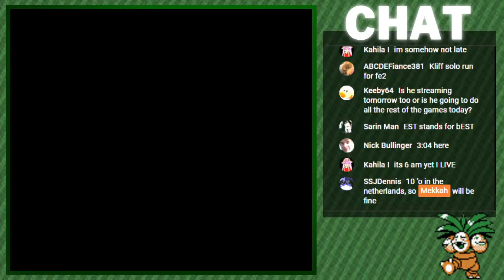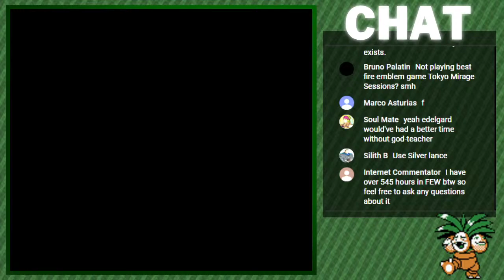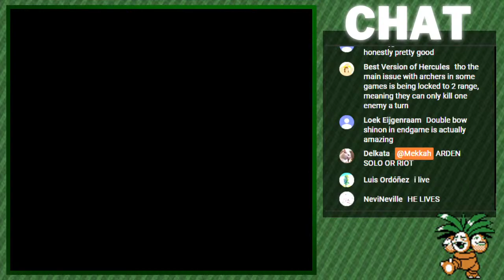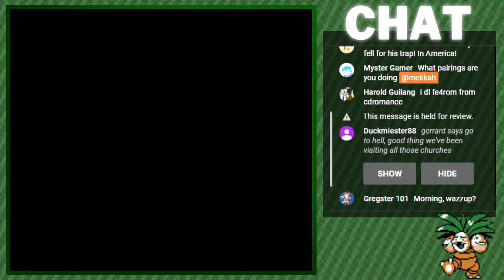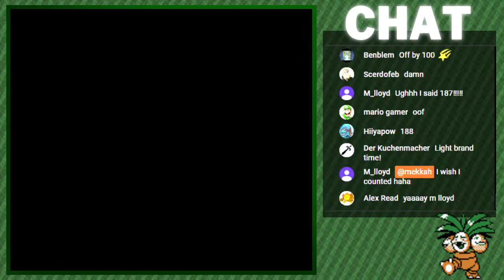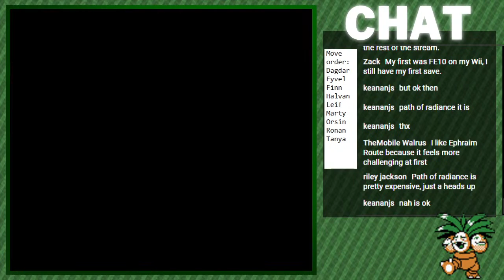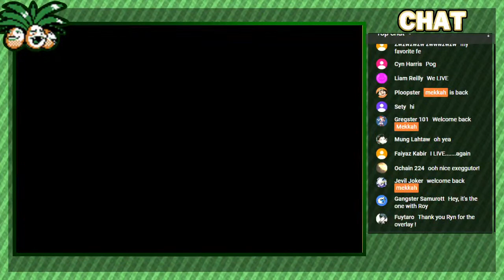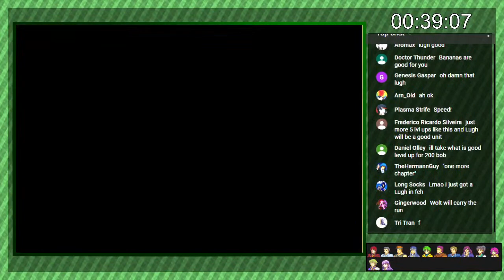Part 2: Playing ALL Fire Emblem Games - 50,000 Subscriber Stream (FE3-FE6)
I have A LOT of things to celebrate, so why not do it by playing every single mainline Fire Emblem game in the series? I'm going to go through the whole series, starting with FE1, and working my way up to Three Houses. I'll be streaming throughout the weekend, switching to the next game whenever I feel like it. There will be breaks inbetween and if I somehow don't finish the whole series by Sunday I'll just continue later.

We're celebrating:
- Fire Emblem's 30th anniversary
- Turbo late birthday stream (my birthday was in May)

FAQ

Q: What kind of runs are you doing?
A: A mix of casual and challenge playthroughs. Expect some normal play, in addition to things like speedruns, drafts, LTCs, solo runs and whatever else may come to mind.

Q: Are you playing spinoff games and fanhacks?
A: With the possible exception of some Fire Emblem Warriors, no. Might play some modified versions of the games like 0% growths.

Q: Are you playing every game from start to finish?
A: No, I'll play the game for however long I think will be fun, and switch games after a while. I might start with a prepared save file in some cases.

Q: Are you playing all three versions of Fates?
A: There's only two versions but I'll be playing some Conquest and Birthright, yes. :P

Q: Is this a 24 hour stream?
A: No. I'll stream the usual amount on Saturday and then I'll sleep and continue streaming Sunday morning. That way people from different timezones will still get to watch.